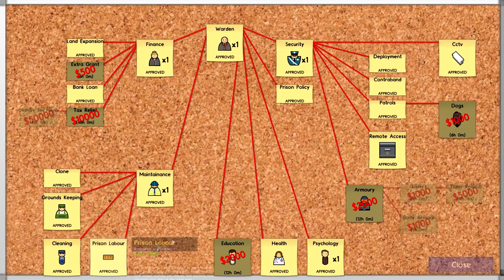Prison Architect - E7 - Caffeine Rage!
In this episode, Steve fixes some major flaws in the prison while realizing he has been playing Alpha 25.

Hello everyone, and welcome to Dodge Them All! On this channel, Star and Canada Goose play games which they think are awesome! We don't bite! Promise!